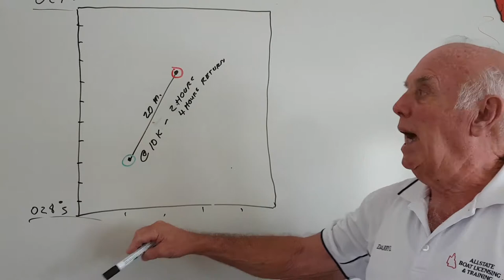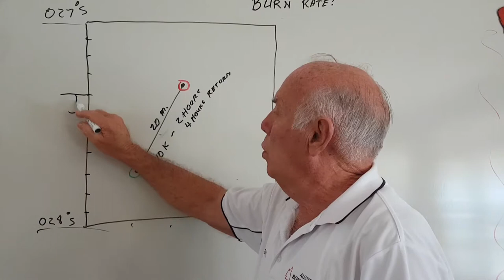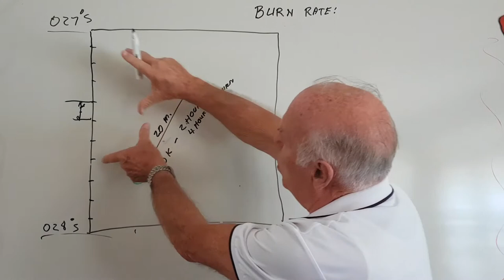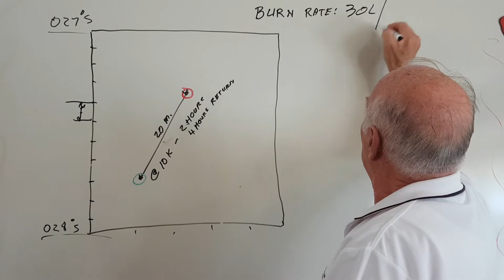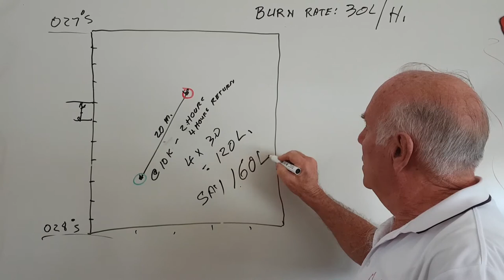Boat Licence Course S1.4.2 - Allstate Boat Licensing & Training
Boat Licence Course S1.4.2
Online training course videos for boat and jetski licensing in Queensland. The online course have no upfront fee to enroll, you pay when you attend a practical assessment with your Allstate Boat Licensing assessor. to enroll in a Boat, Jetski or combination licence course. Please note a boat licence is a prerequisite to obtaining a Jetski licence.